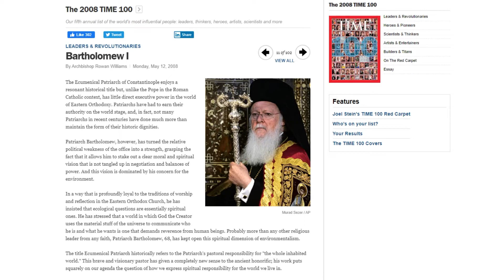Does Greek Orthodoxy Believe in Climate Change? | Orthodoxy Fact vs Fiction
Father Maggos explains the Greek Orthodox stance on environmental issues.

Hosted by Father Angelo Maggos of the Annunciation Greek Orthodox Church of Rochester, NY.

Drone Footage by Spiros Kapatos
Forever Fotographia